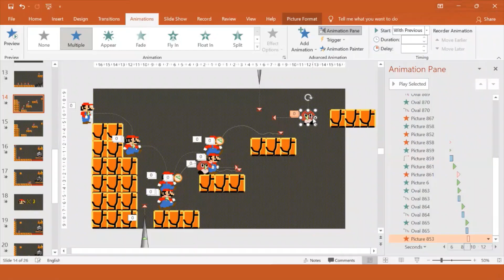Robot Fun Super Mario Tetris Monster Trucks and more.... 2022 Trailer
Robot and Super Mario play Tetris, smash Puzzle Blocks, drive Monster Trucks and crash brick walls in this fun Mayhem animation reel.

Love Robots? Love Super Mario? Love Tetris? Love Monster Trucks? Love Emojis? Love Power Point Animations? Love Puzzle Blocks?

Join us here at Robot Fun Channel for lots of fun, laughs, giggles and entertainment.
Our videos are made using Powerpoint, inkScape, GIMP, and Blender

Let's Go!
Go テトリス, Go 테트리스, Go 俄羅斯方塊, Go マリオ !